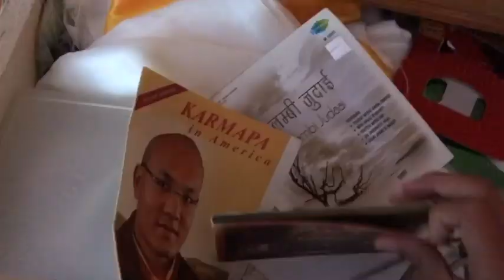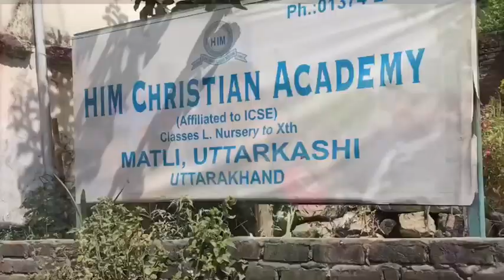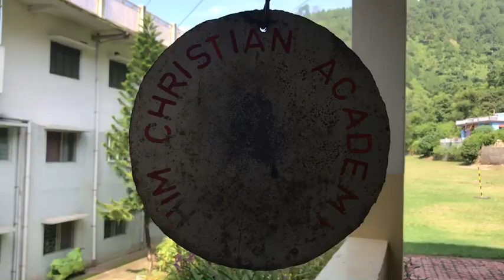VISITED MY PRIMARY SCHOOL AFTER 15 years 🥰 AND WENT TO DEVI TEMPLE FOR THE FIRST TIME 🙏